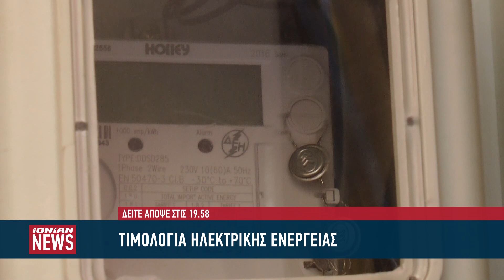Δείτε απόψε στο Δελτίο Ειδήσεων του ΙΟΝΙΑΝ | Πέμπτη 4 Ιανουαρίου 2024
Απόψε στις 20.00 με τον Τάσο Θεοδόση